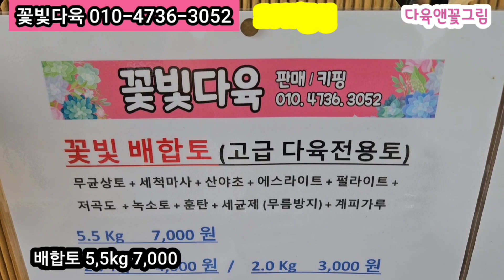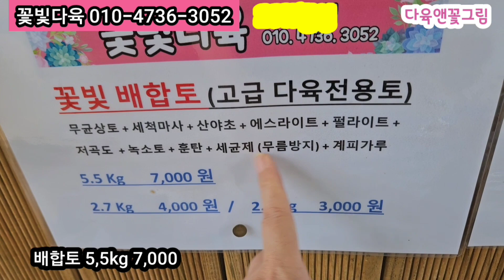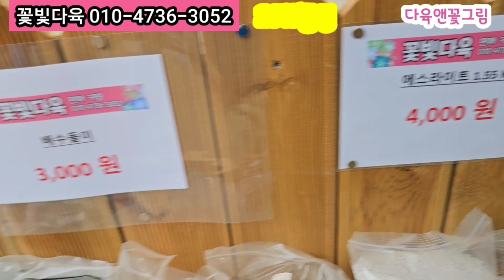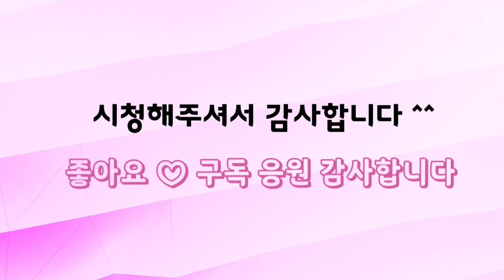꽃빛다육(2) 너무 예쁜 군생 강추 다육 온슬로우 3,000 ~ 홍치아철화 추천 7천원